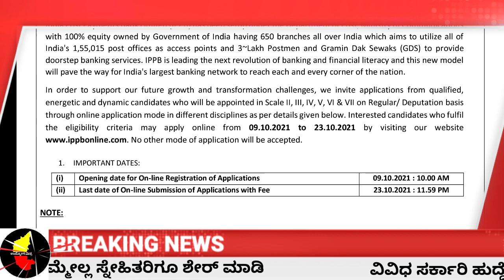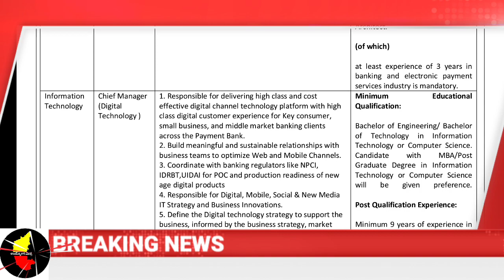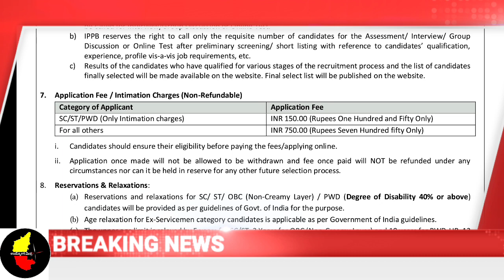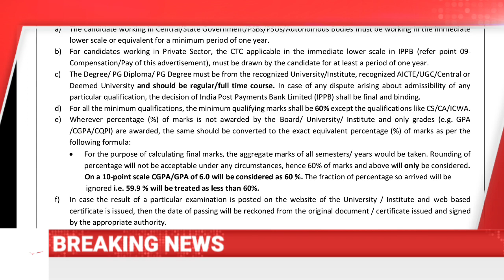ಅಂಚೆ ಇಲಾಖೆ ನೇಮಕಾತಿ ವಿವಿಧ ಹುದ್ದೆಗಳ ನೇಮಕಾತಿಗೆ ಅರ್ಜಿ ಆಹ್ವಾನ /ಪೊಸ್ಟ್ ಆಫೀಸ್ ನೇಮಕಾತಿ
ಟೆಲಿಗ್ರಾಮ್ ಸೇರಲು ಕೆಳಗಿನ ಲಿಂಕ್ ಅನ್ನು ಪ್ರೆಸ್ ಮಾಡಿ